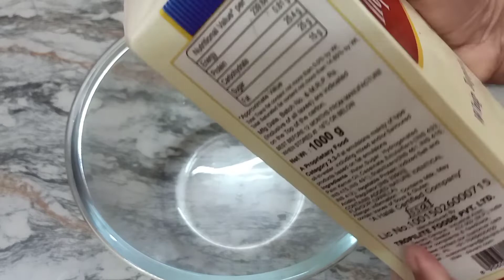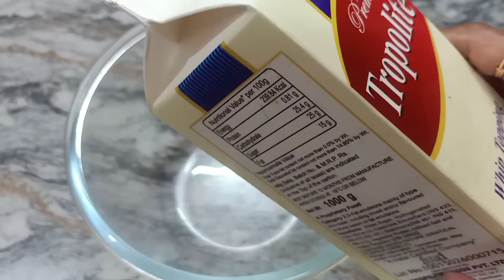विपेड क्रिम/ एकदम सोप्पा पध्दतीने शिका आणि केक ची पाहिजे ति सजावट बनवा👌👌👍👍